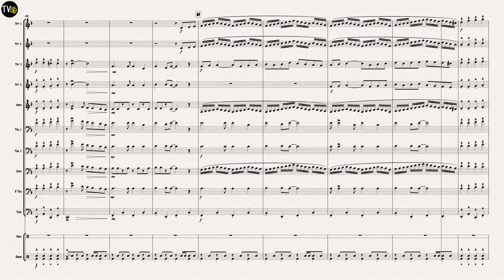We Three Gypsy Kings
Traditional
Arranged by Jock McKenzie
4 Trumpets
1 Horn in F
3 Trombones
1 Euphonium
1 Tuba
2 Percussion (Optional)
Percussion section requires: Drum Kit, Tambourine and Bongos